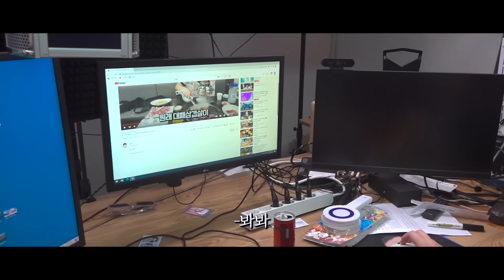4명이서 치킨20마리 먹방 ㄷㄷ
이 영상은 훌랄라바베큐치킨의 지원을 받아 제작되었습니다.
훌랄라치킨 많은 사랑 부탁드릴게요!!!